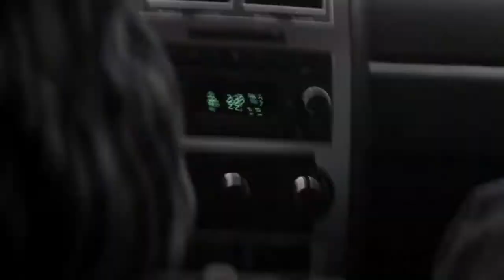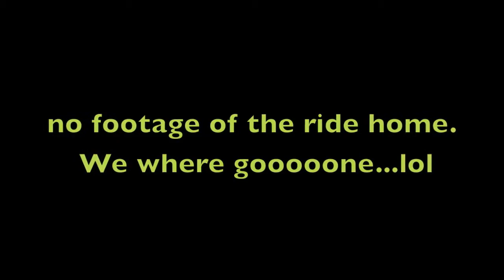Behind the scenes Duluth trip